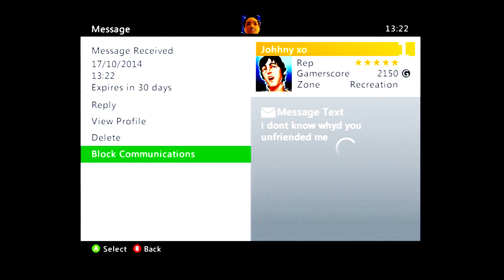Slide Into Ur Dms Episode 1 (Contest Results In Desc)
sum slides n double slides, thanks for 2.8k
thanks to the following for helping make this